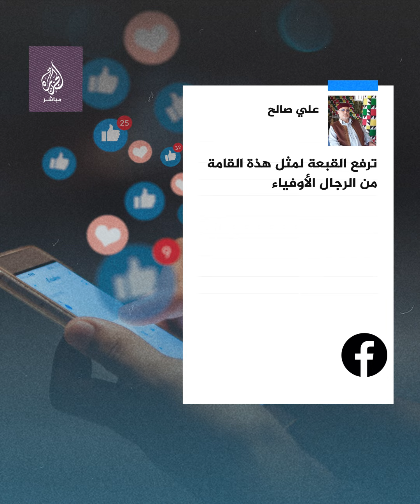مشهد مؤثر لعامل تغمره الدموع لحظة توديع مدير الشركة التي يعمل بها بعدما ترك عمله في ليبيا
“ترك سمعته الطيبة”.. مشهد مؤثر لعامل تغمره الدموع لحظة توديع مدير الشركة التي يعمل بها بعدما ترك عمله في